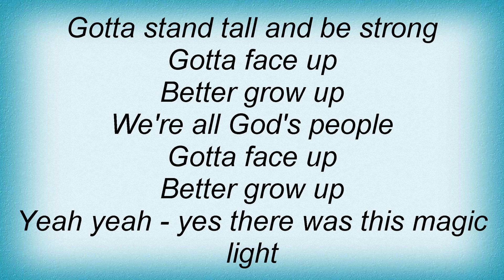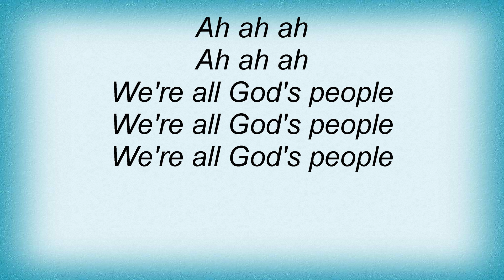19589 Queen - All God's People Lyrics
19589 Queen - All God's People Lyrics